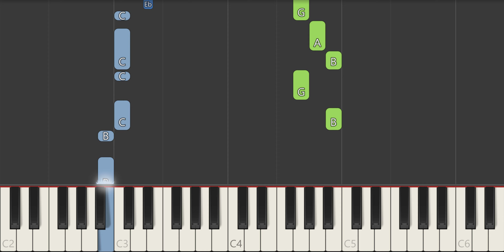We're The Cowboys - The Wiggles Piano Tutorial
In this video, we'll show you how to play We're The Cowboys by The Wiggles. This easy tutorial is perfect for beginners, and you'll be playing the piano in no time!

We'll show you how to play We're The Cowboys, step-by-step, and by the end of this video, you'll be playing the song perfectly! So what are you waiting for? Start playing We're The Cowboys today!